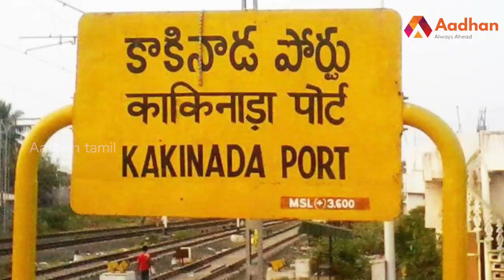புலம்பெயர்ந்த தொழிலாளர்களுக்கு உதவிய போலீஸ் | Aadhan Tamil